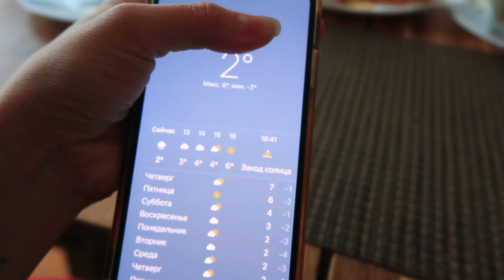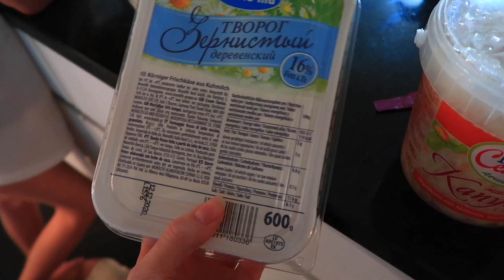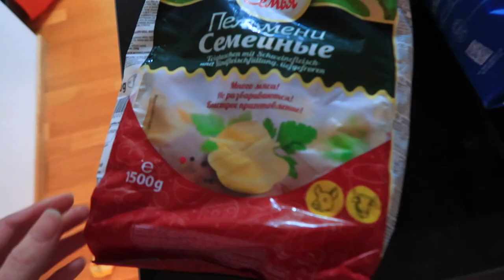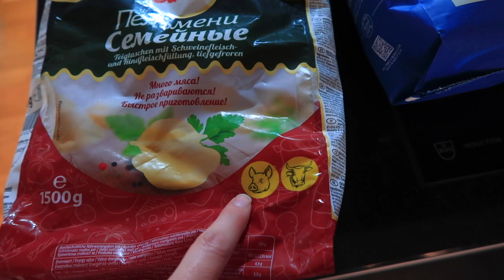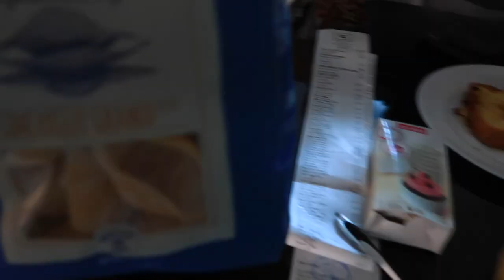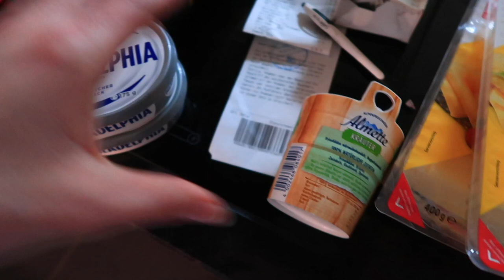ПОКУПКИ из Русского МАГАЗИНА / Кормим ПАПУ Селедкой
Сегодня я поехала в Германию за продуктами, закупилась в русском магазине разными вкусняшками. Накормили папу селедкой и ему не понравилось, квашеная капуста тоже не очень понравилась.